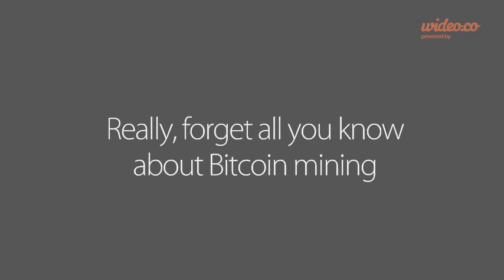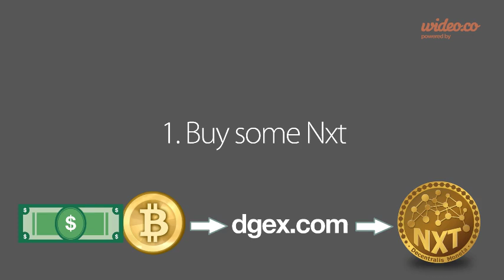How to mine Nxt?